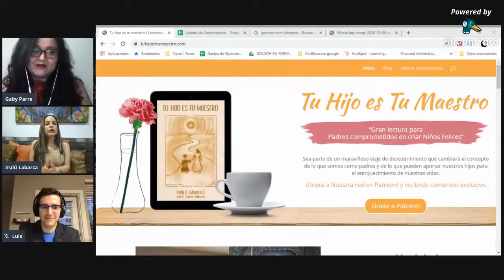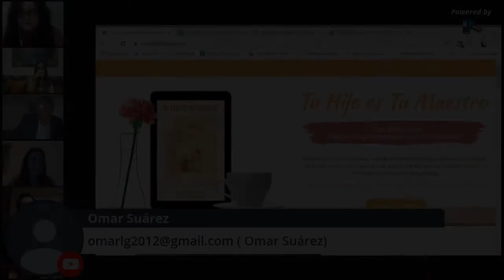Resumen Lanzamiento Tu Hijo es Tu Maestro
Queremos compartir con ustedes el resumen del lanzamiento del libro del Libro Tu Hijo es Tu Maestro

Compra en Amazón.